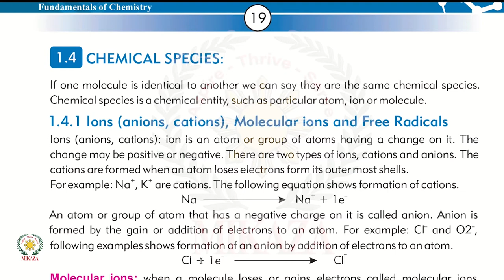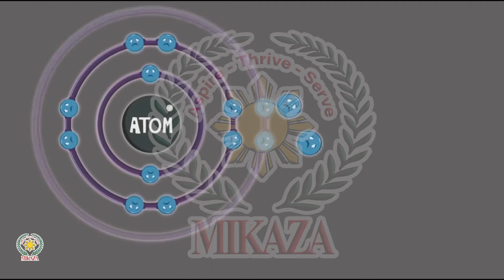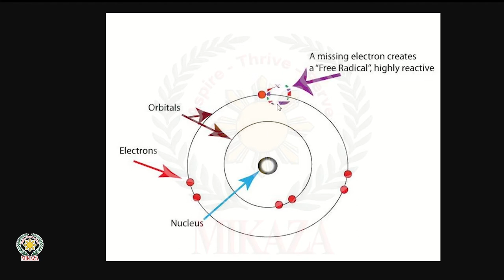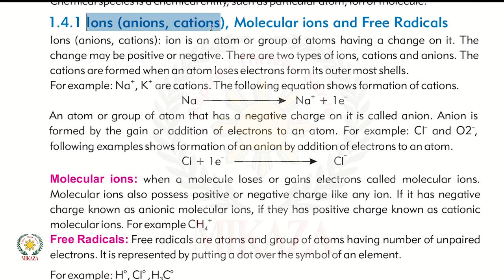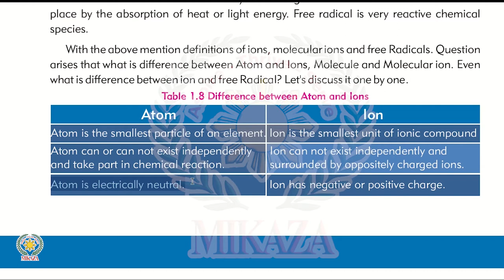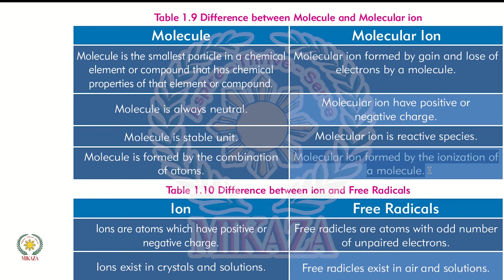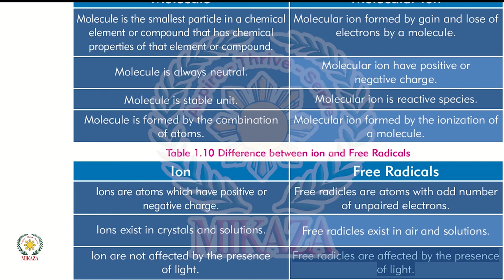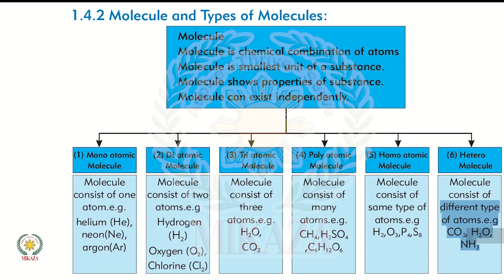Fundamental of Chemistry | Chemical Species | New Chemistry Book | Class 9 | Sindh Textbook Board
In this video, we will cover chemical species and its types from the new Chemistry book for Grade IX Part I issued by the Sindh Textbook Board STBB.